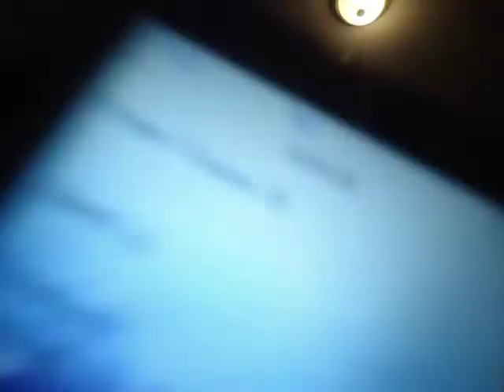butthole on the fone! (the video before john the deuchebag)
warning: theres cussing involved